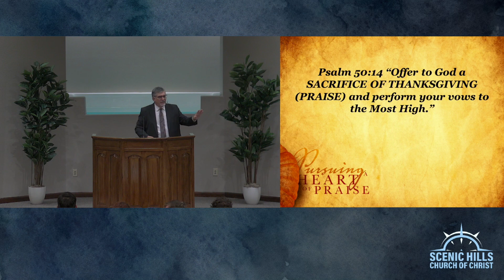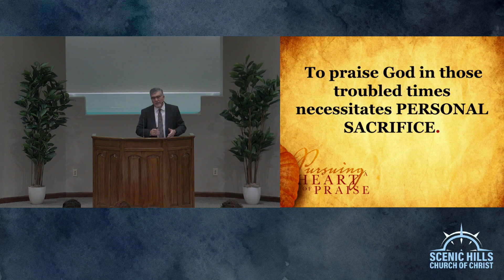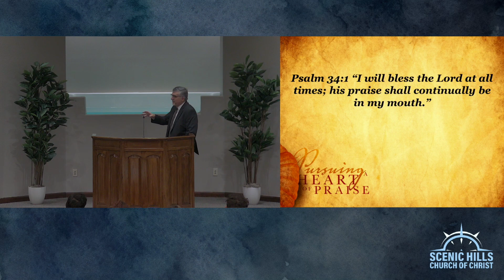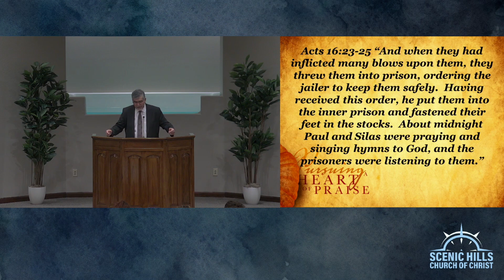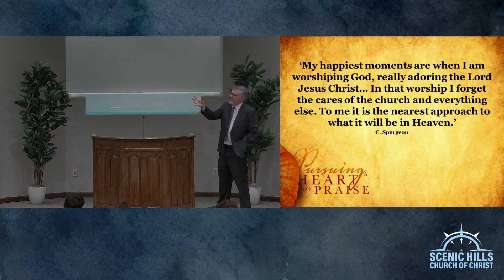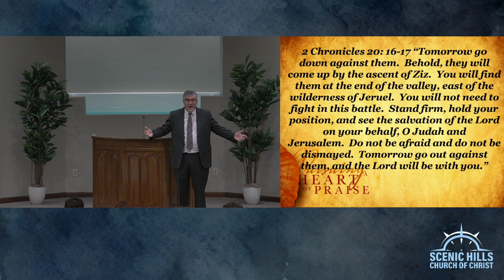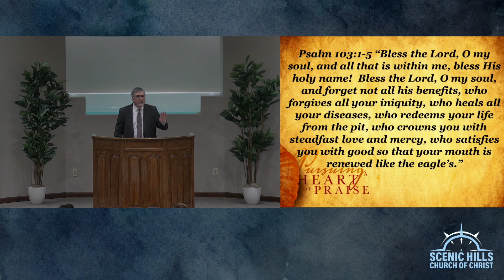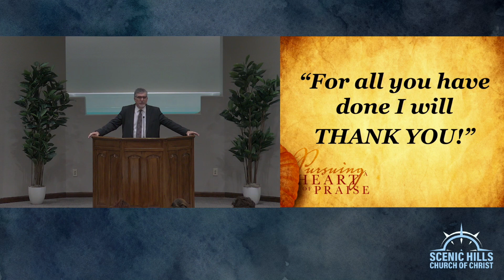Pursuing a Heart of Praise #1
In this study, Ken examines what it means to "Bless the Lord at all times..." from Psalm 34.